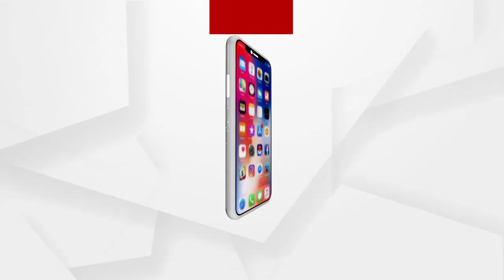ଚର୍ଚ୍ଚାରେ ବୈଷ୍ଣବ ପୁରୀ...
ସରକାରଙ୍କ ଅନେକ କିଛି କହି ବିବାଦକୁ ଆସିଥିବା ବୈଷ୍ଣବ ପୁରୀଙ୍କୁ ଷଡଯନ୍ତ୍ର କରି ପାଗଳ ବନେଇବାକୁ ଯୋଜନା କରୁଛନ୍ତି ସରକାର. ବୈଷ୍ଣବ ପୁରୀଙ୍କୁ ଜେଲରୁ ମୁକ୍ତି ଦାବିରେ ମାନବାଧିକାର ସୁରକ୍ଷା ସଂଘ ପକ୍ଷରୁ ବ୍ରହ୍ମଗିରି ତହସିଲ ସମ୍ମୁଖରେ ଧାରଣା.